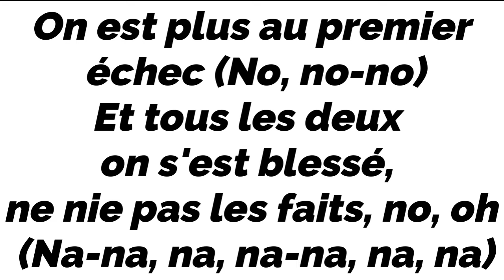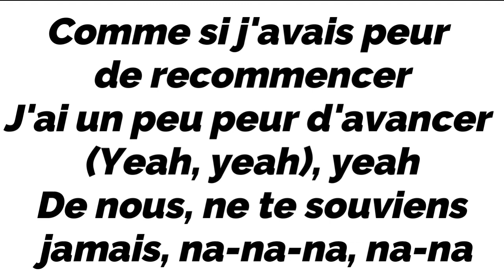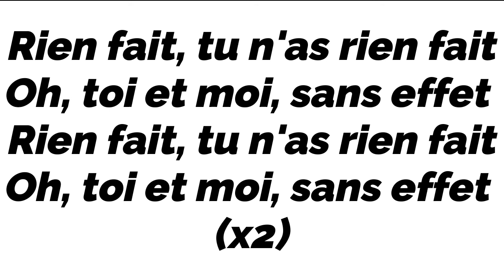TAYC - SANS EFFET (Instrumental/Karaoke Piano)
VERSION COMPLETE SANS DROITS D'AUTEURS :
Instrumental/Karaoke Piano de TAYC - SANS EFFET